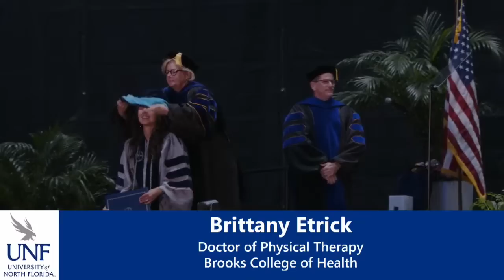UNF 2023 Spring Commencement 9:00AM